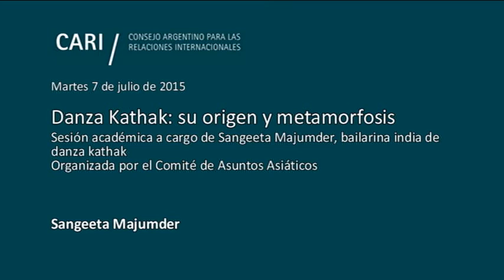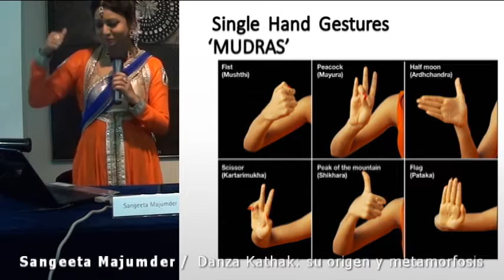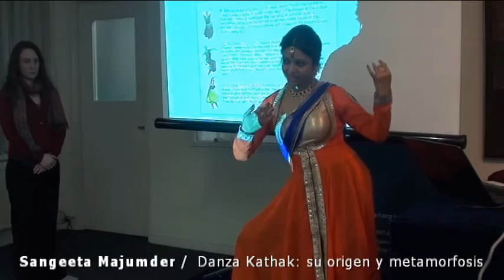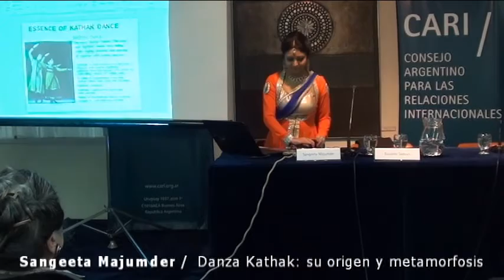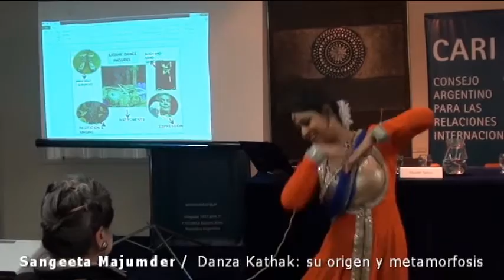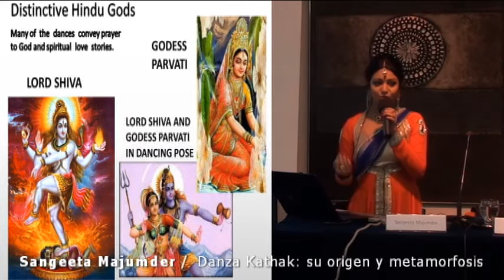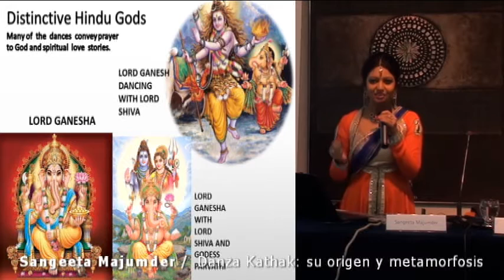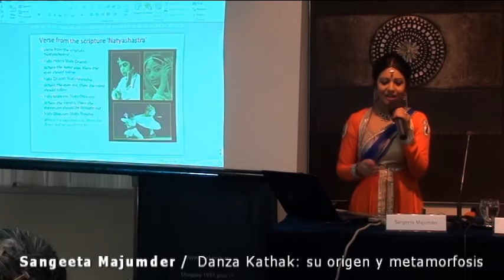Danza Kathak: su origen y metamorfosis - Sangeeta Majumder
Danza Kathak: su origen y metamorfosis

Sesión académica a cargo de Sangeeta Majumder, bailarina india de danza kathak, organizada por el Comité de Asuntos Asiáticos

Sangeeta Majumder Bailarina india de danza Kathak. Estudió bajo la tutela de Pandit Ram Mohan Maharajen en la prestigiosa institución Sriram Bharatiya KalaKendra. Posee el First Class Master Degree en danza Kathak de la Universidad del Punjab, un Diploma con distinción en "Kathak" en la Universidad de Chandigarh y la Licenciatura en Inglés de la Universidad de Calcuta. Es una bailarina multipremiada. Dirige la Escuela Kalasangam de música, danza y educación general en Calcuta, India